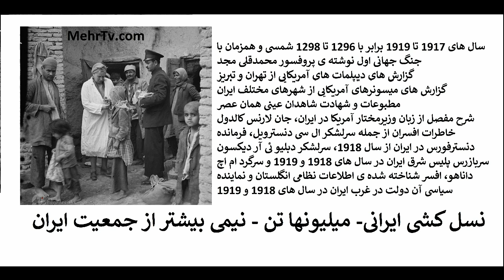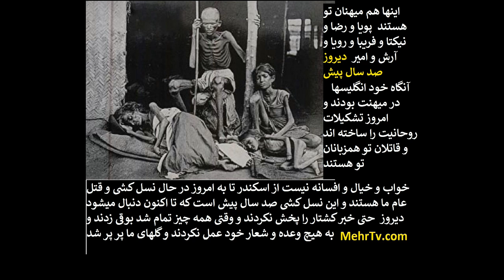صد سال پیش انگلیس نصف جمعیت ایران را کشت؟خبرداری؟تاکنون چه کردی؟ فراموش